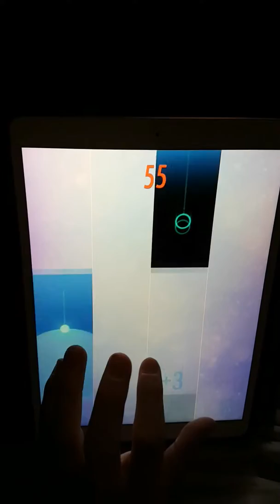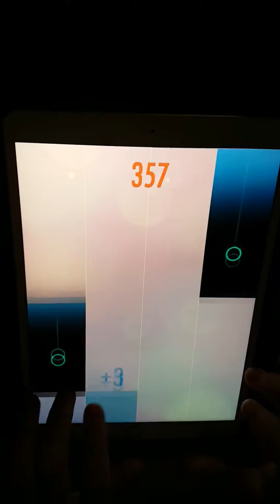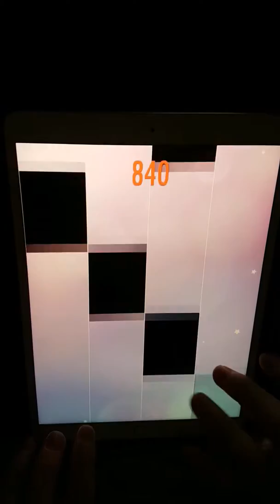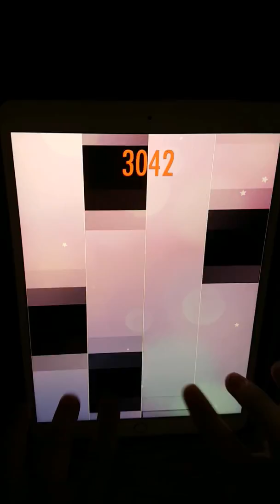Impossible lap of Bow Wow Wow cleared almost no revive! | 3047 SCORE, LEGENDARY WORLD RECORD!! | PT2